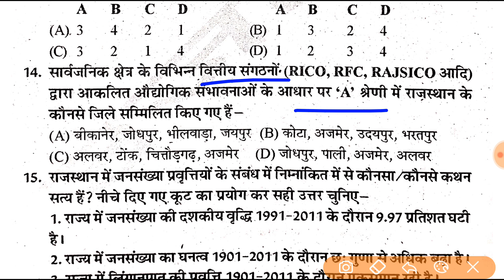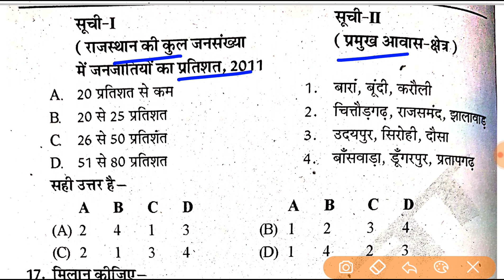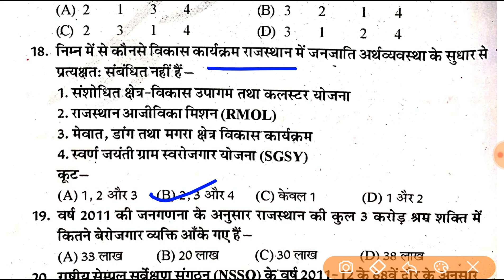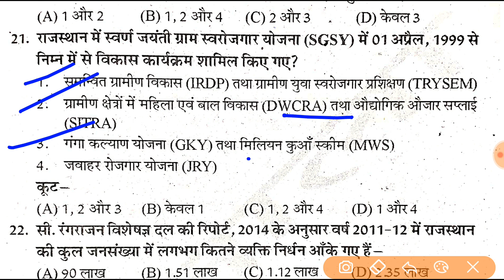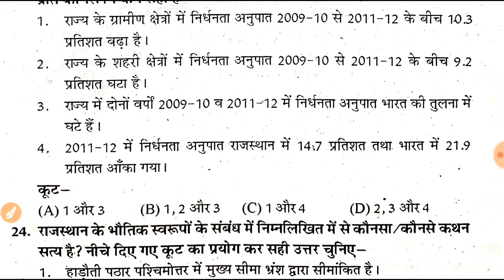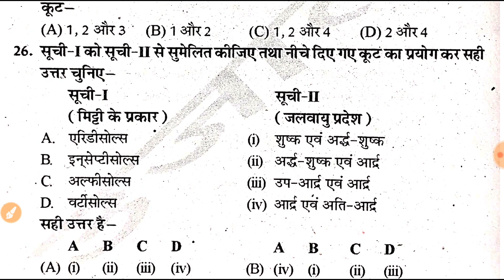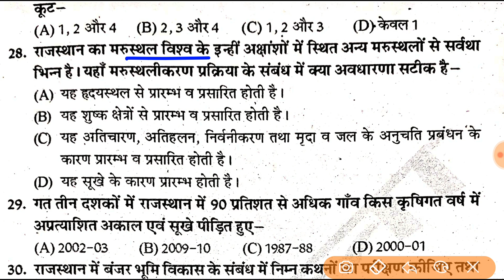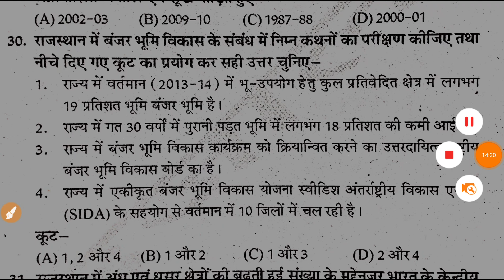REET Mains Exam latest news today 2022 // REET Online Classes / Model Paper / GK important question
REET Mains latest news today 2022 // REET Online Classes / Model Paper / GK most important question

Rajasthan CET Exam Date 2022 // Rajasthan CET Syllabus / Model Paper / important question Classes

REET Mains admit card,
REET Mains latest news today,
REET Mains exam latest news,